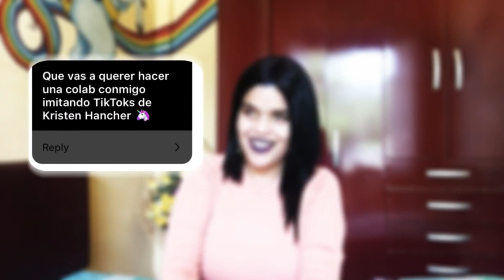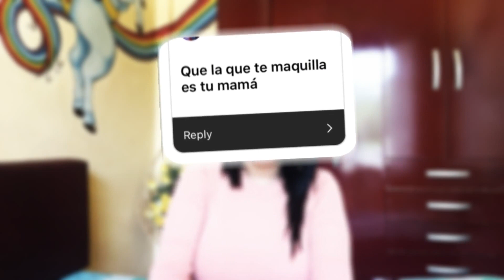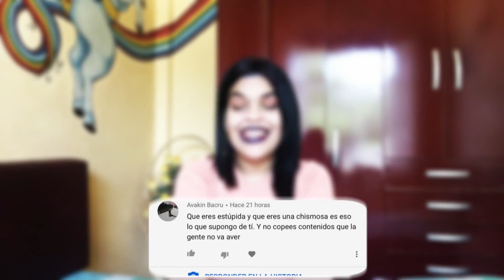SOY LA PRIMA DE KIMBERLY LOAIZA CONOZCO A KIMBERLY LOAIZA? REACCIONANDO A LO QUE SUPONEN DE MI!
HOLA MIS AMORES EN EL DIA DE HOY LES TRAIGO UN VIDEO QUE USTEDES ME HAN PEDIDO DEMASIADO Y ES LO QUE SUPONEN DE MI, LA PREGUNTA MAS FRECUENTE FUE Q SI SOY PRIMA DE KIMBERLY LOAIZA, ESPERO Q LES ENCANTE, NO OLVIDEN QUE LOS ESPERO POR MIS REDES SOCIALES.